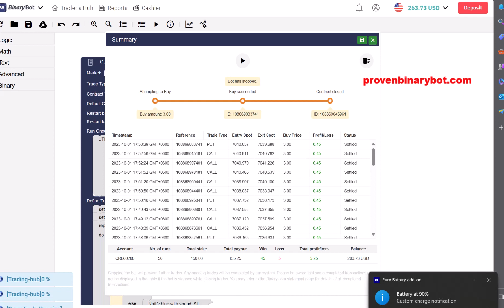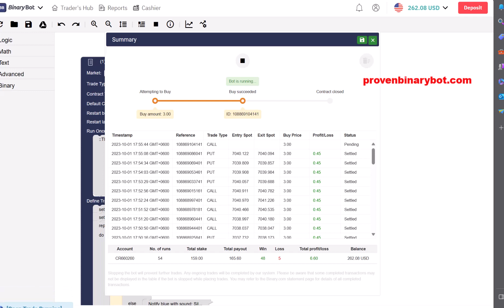Impossible Deriv.com Bot - Low Risk Manager Deriv Bot | Miracle Profits Deriv Bot Download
Impossible Deriv.com Bot - Low-Risk Manager Deriv Bot | Miracle Profits Deriv Bot Download (Powered By Deriv)

How to Start:
Step 3: Upload the downloaded .xml file
Step 4: Run the bot
Step 5: Make money

Recommended Settings